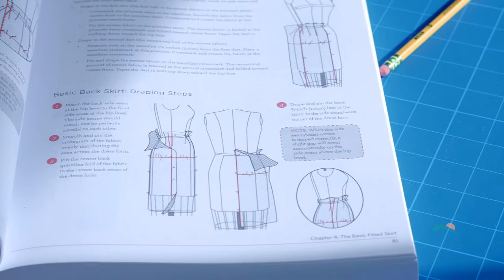Fashion Design & Retail Merchandising Program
Hocking College's Fashion Design and Retail Merchandising program offer students a way to enter the artistic and creative field of fashion.

This video was produced by the Film & Video students of Hocking College.